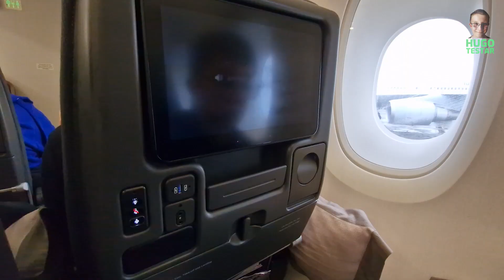Hugo Testar - Världens största flygplan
Hur är det att flyga med världens största passagerarflygplan? Singapore Airlines har flera Airbus A380. Idag testar jag att flyga från Frankfurt till Singapore med ett av dem. Spana in videon för att se vad jag tyckte om detta enorma flygplan!